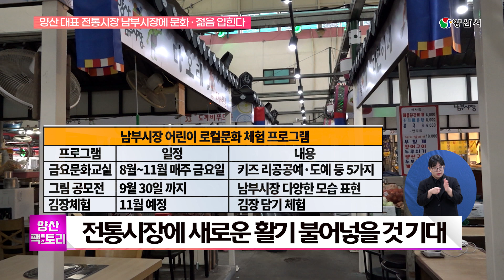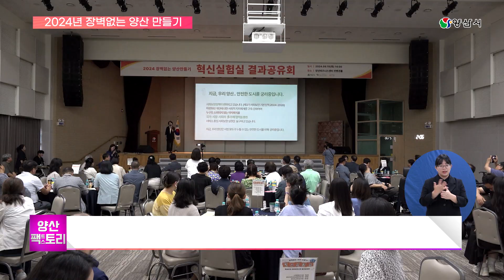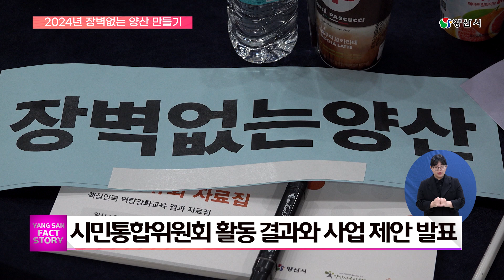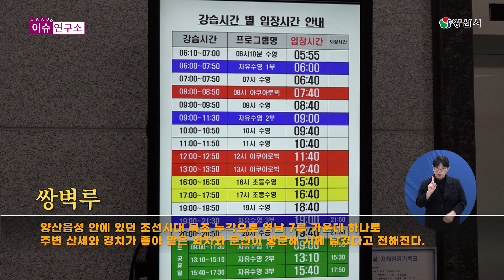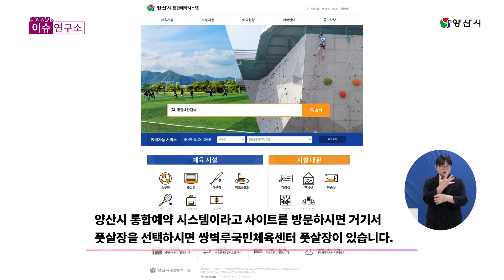2024 양산팩토리 9월2회차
📣양산 속 팩트와 이야기를 전하는 양산 팩토리

🏷 주요뉴스
✔ 양산 대표 전통시장 남부시장에 문화·젊음 입힌다
✔ 스타트업 육성의 중요성, 핀란드에서 답을 찾다
✔ 2024년 장벽없는 양산 만들기
✔ 황산공원 어린이 체험·놀이시설 늘린다

🏷 이슈연구소
쌍벽루국민체육센터 개관